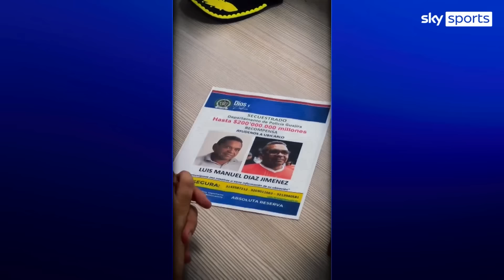Luis Diaz: Liverpool midfielder's parents kidnapped in Colombia and father is still missing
Liverpool midfielder Luis Diaz's parents were kidnapped in Colombia after being stopped by gunmen on motorbikes.

His mother was later rescued but his father remains missing.

Cilenis Marulanda was rescued by police in the city of Barrancas, Colombia's President Gustavo Petro said.

"In a padlock operation in Barrancas, Luis Diaz's mother has been rescued, we continue the search for the father," the President tweeted.

Meanwhile, the country's police director, General William Salamanca, said he is using every agent to find Diaz's father.

The 26-year-old Colombian international's parents were reportedly kidnapped as they drove to their home.

Early reports suggest they were at a petrol station aboard a truck when they were approached by armed men travelling on motorbikes.

Army resources have been deployed along with the police.

Colombia's soccer federation said the kidnapping was regrettable - and urged authorities to rescue the father.

South American football expert Tim Vickery joined Sky Sports News to provide information about this developing story.